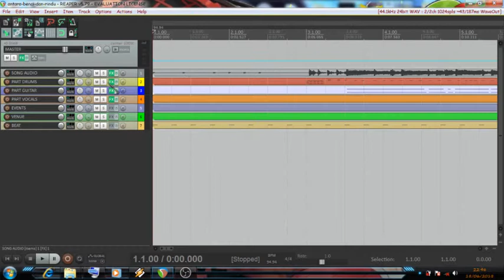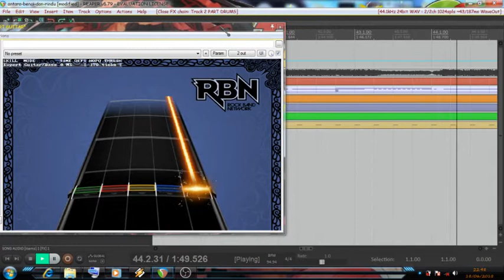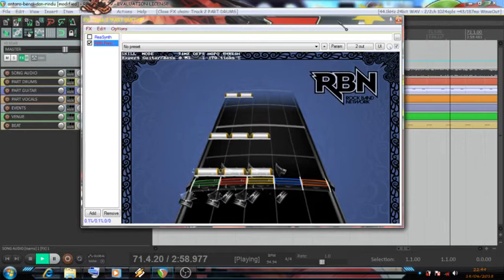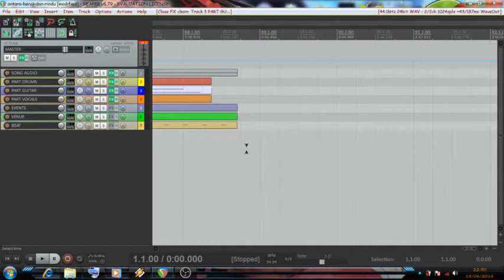Fill The Blanks - Antara Benci dan Rindu (Punk Cover)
castum song Rock Band 3
Part Drum dan Gitar
charter By : Vera lovelove

link : lagu akan di upload setelah part Drum selesai